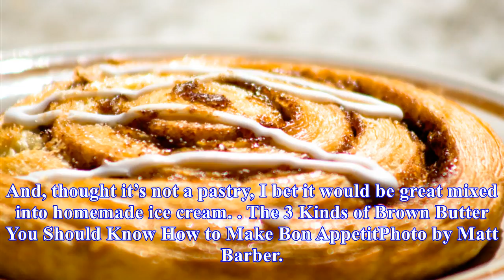Don't throw out that "burned" brown butter, it's delicious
If you’ve ever made brown butter, you’ve probably hovered watchfully over the stove, terrified of stepping away to come back to a nearlyblack mess. Luckily, even if this “disaster” does befall you, this pastbrown butter has its uses. You see, brown butter isn’t just one thing. Like so many of us, it...
Source: skillet